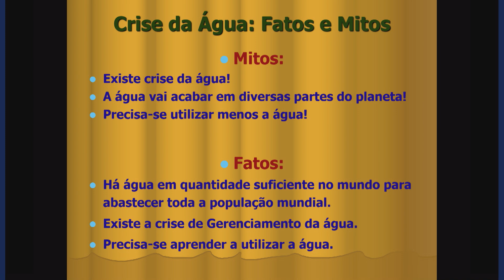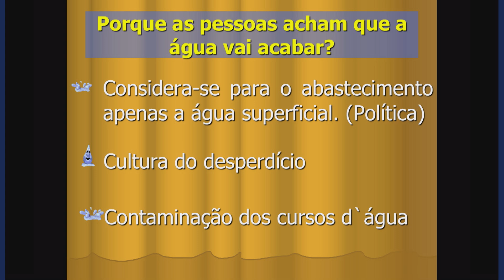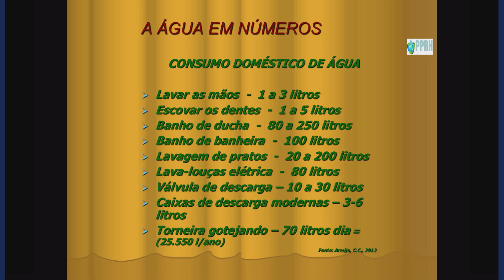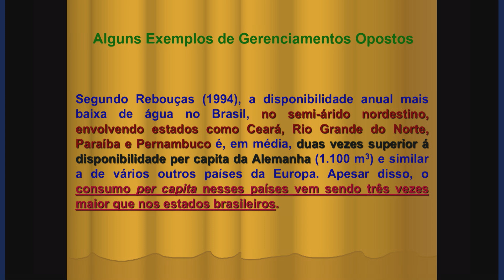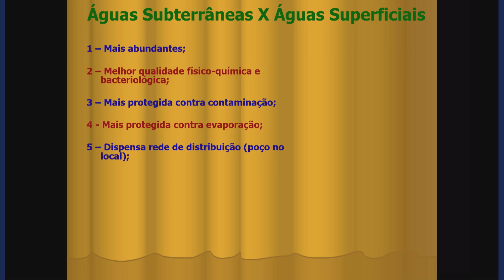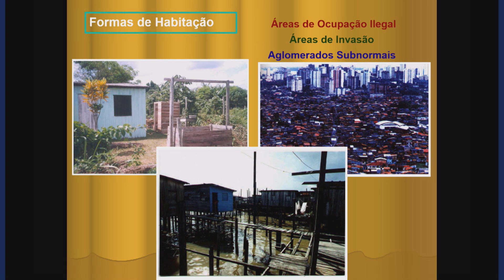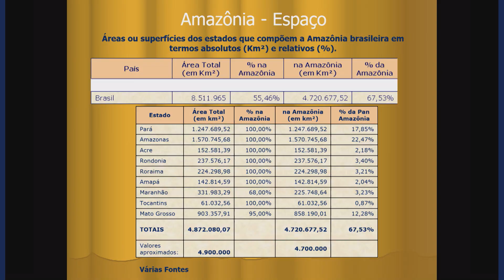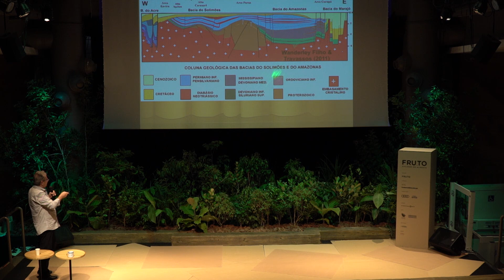CRISE DA ÁGUA: FATOS, MITOS E SISTEMA AQUÍFERO GRANDE AMAZÔNICO - Milton Antonio Matta | FRUTO 2020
▲Milton é geólogo formado pela Universidade Federal do Pará, com mestrado e doutorado em Geologia e Geoquímica. Atualmente é professor na mesma universidade em que completou seus estudos. Tem experiência na área de Geociências, com ênfase em Hidrogeologia, atuando principalmente na área de recursos hídricos (água subterrânea, abastecimento hídrico, qualidade das águas, poluição e contaminação dos recursos hídricos, gestão das águas) e na área de geologia estrutural (deformação e seus produtos, mapas estruturais, análise estrutural de áreas deformadas).